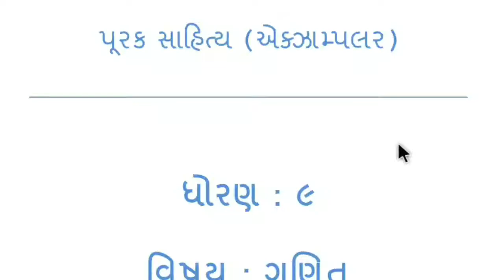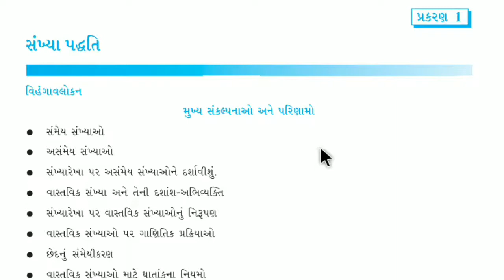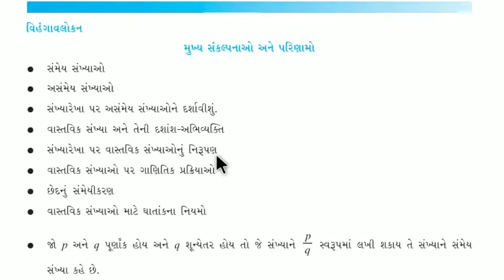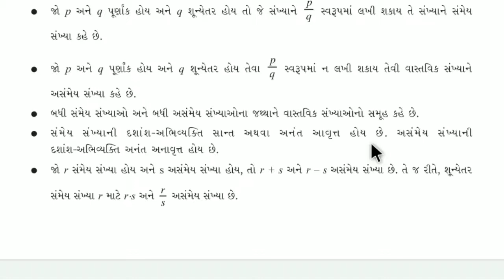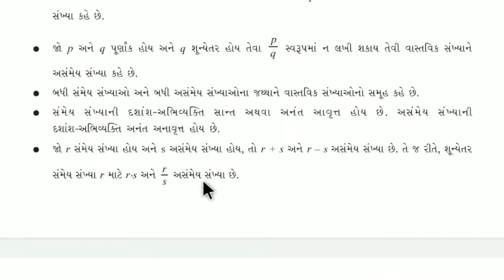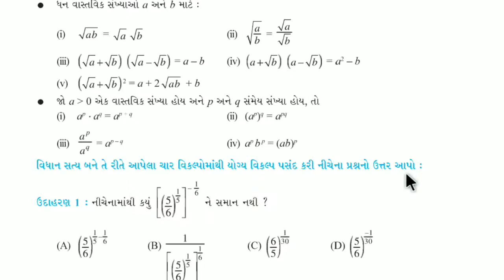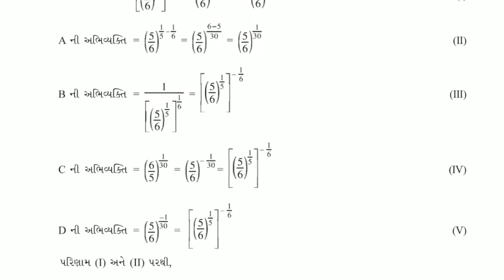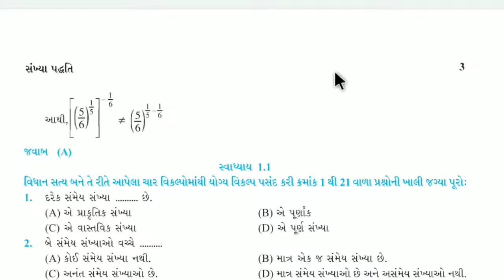std 9 maths home learning | ઘરે શીખીએ | chapter 1